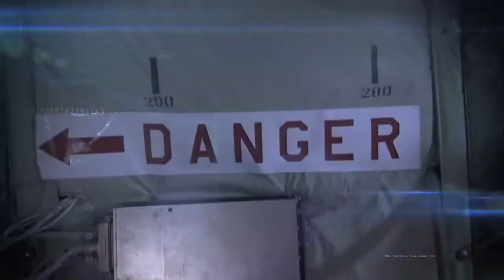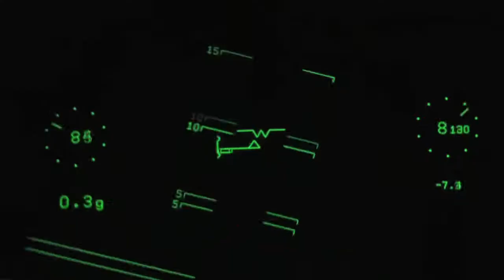Hurricane Hunters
Boys' Life first told you about these guys in August 2010. Known as the Hurricane Hunters, these fearless aviators fly into major storms to gather the data forecasters need to warn communities and save lives.

A documentary series on The Weather Channel called "Hurricane Hunters" takes viewers along for the ride. The second season of the "Hurricane Hunters" premieres June 10.